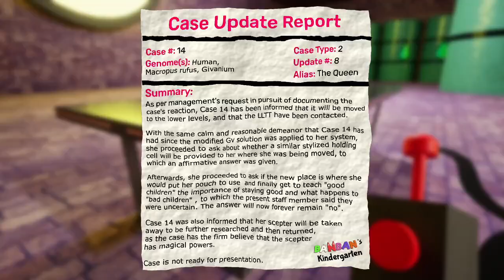Garten of Banban V (part 16) Update || ALL NEW BOSSES + SECRET ENDING!